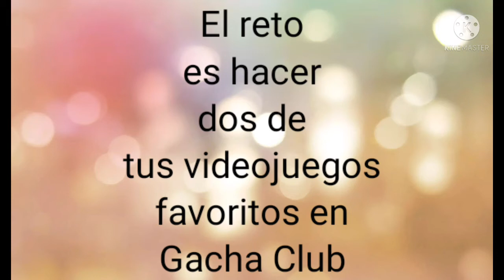El reto es hacer dos de tus videojuegos favoritos en Gacha Club (Original? Sí :3)